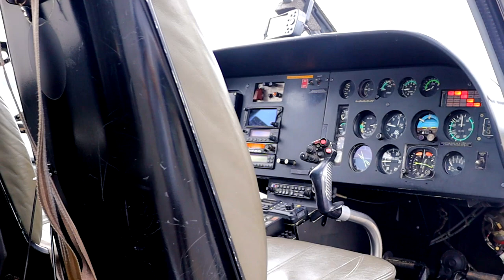HELICÓPTERO DA POLÍCIA MILITAR CHEGA A PIUMHI PARA PARTICIPAR DA OPERAÇÃO 'CAMPO SEGURO'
| PIUMHI |

NA MANHÃ DESTA SEXTA-FEIRA (16/06/23) A SEGUNDA FASE DA OPERAÇÃO 'CAMPO SEGURO' FOI LANÇADA NO PARQUE DE EXPOSIÇÕES TONICO GABRIEL EM PIUMHI. OBJETIVO É PERCORRER AS PROPRIEDADES RURAIS DO MUNICÍPIO PARA GARANTIR A SEGURANÇA DAS FAZENDAS. VEJA OS DETALHES NA REPORTAGEM: